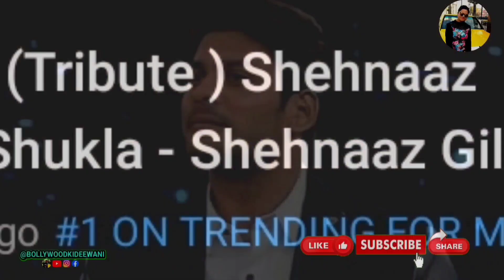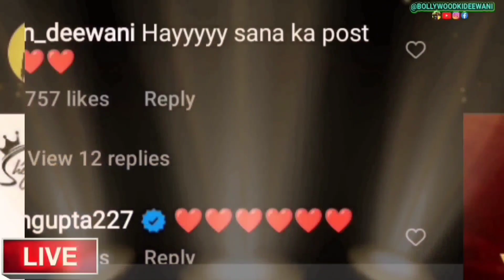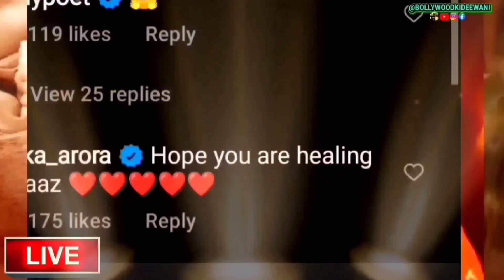🔴SHOCKING!😱ये क्या Shehnaaz Gill की ये Video देख(खुले रह जाएँगे आपके मुँह ताबड़तोड़Viral Tu yaheen Hai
🔴SHOCKING!😱ये क्या Shehnaaz Gill की ये Video देख(खुले रह जाएँगे आपके मुँह)तबातोड़ Viral Tu yaheen Hai @POOJAENTERTAINMENTLIVE @BOLLYWOODKIDEEWANI

1. shehnaaz gill
2. shehnaaz kaur gill
3. shehnaaz gill siddharth shukla
4. shahnawaz gill upcoming project
5. shahnawaz gill latest news
6 shehnaaz gill latest
7. shehnaaz gill latest update
8. shehnaaz gill
9. shehnaaz
10. honsla rakh
11. Twitter shehnaaz gill
13. shehnaaz gill songs
14. shehnaaz gill latest interview video
15. shehnaaz gill latest live video
16. siddharth shukla live video
17. siddharth shukla latest interview
18. siddharth and shehnaaz
19. sidnaaz
20. bigg boss 13
21. bigg boss 14
22. bigg boss 15
23. sidnaaz moments
24.  entertainment
25. live

1. शहनाज गिल
 2. शहनाज कौर गिली
 3. शहनाज गिल सिद्धार्थ शुक्ला
 4. शहनाज़ गिल का आगामी प्रोजेक्ट
 5. शाहनवाज गिल ताजा खबर
 6 शहनाज गिल लेटेस्ट
 7. शहनाज गिल लेटेस्ट अपडेट
 8. शहनाज गिल
 9. शहनाज़
 10. हौसला रख
 11. ट्विटर शहनाज गिल
 12. शहनाज गिल लेटेस्ट वीडियो
 13. शहनाज गिल के गाने
 14. शहनाज गिल लेटेस्ट इंटरव्यू वीडियो
 15. शहनाज गिल लेटेस्ट इंटरव्यू वीडियो
 16. सिद्धार्थ शुक्ला लाइव वीडियो
 17. सिद्धार्थ शुक्ला लेटेस्ट इंटरव्यू
 18. सिद्धार्थ और शहनाज़
 19. सना
 20. बिग बॉस 13
 21. बिग बॉस 14
 22. बिग बॉस 15
 23. सिडनाज
 24. मनोरंजन
 25. लाइव

Honsla rakh👆👆 full trailer hd video link here click & watch ...👆

@POOJA ENTERTAINMENT
PLZ KEEP SUPPORTING @BOLLYWOOD KI DEEWANI
@POOJA ENTERTAINMENT

Instagram 👆 page link here👆👆 follow & Support  plz.. ..

@BOLLYWOOD KI DEEWANI  @POOJA ENTERTAINMENT/